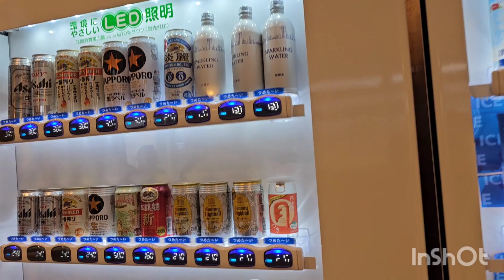호텔에서 제공하는 아침식사가 마음에들어 입을 즐겁게했내요